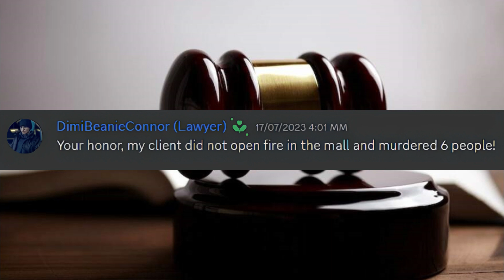Lawyers Portrayed by Discord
➖➖➖CREDITS➖➖➖
- Judge: @Pro_Gamer672 (Me)
- Lawyer: @dbhtronnor (Lawyer)
▪ Hey there! I'm Aris, your go-to guy from Greece 🇬🇷. Whether you're into epic gaming adventures, chill vlogs, or hilarious memes, you’ll find it all right here. Join me as I explore the world of games, share some laughs, and bring a bit of Greek flair to your screen.